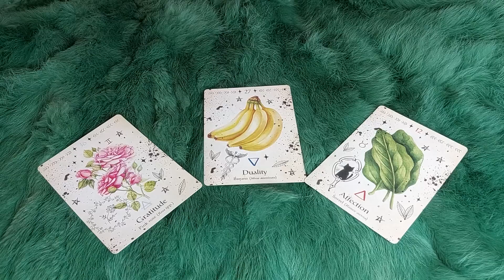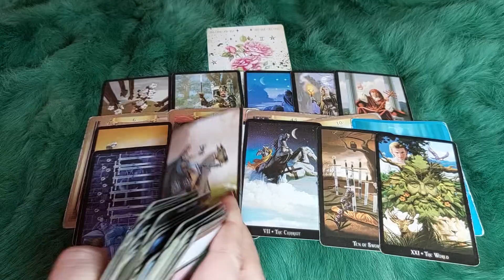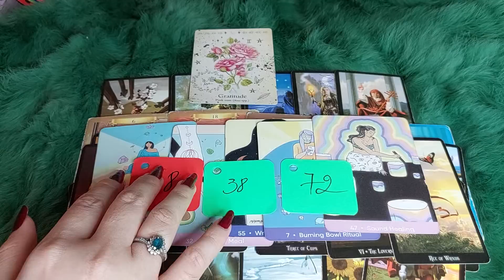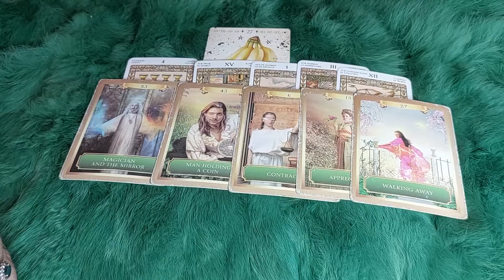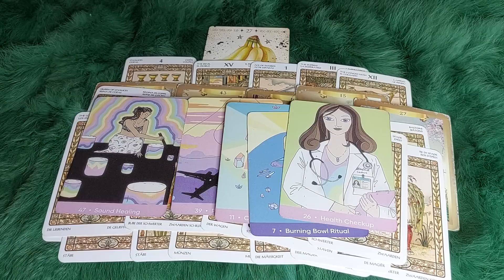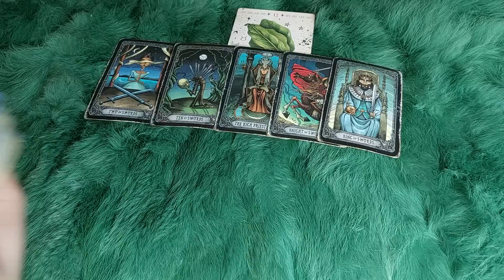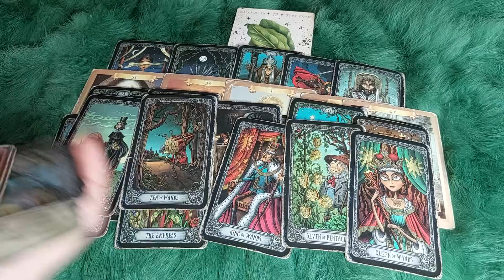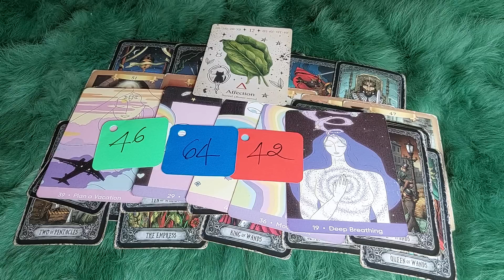NGUỒN PHÚC LỘC NÀO SẼ RÓT VÀO CUỘC SỐNG CỦA BẠN TRONG 7 NGÀY TỚI (24/4-30/4/2023)?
🌈Chọn tụ : 0:44
🌈 Tụ 1 : 1:48
🌈 Tụ 2:  27:44
🌈 Tụ 3:  50:57